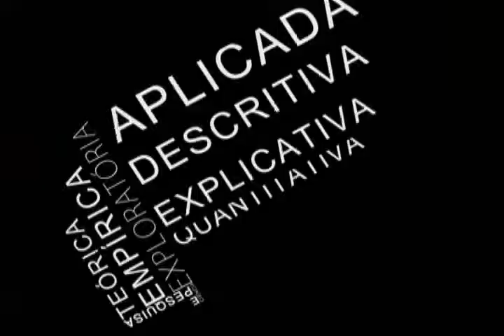Ideias em Tese - Sonia Montaño - B2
Sonia Montaño, Jornalista e Professora, que defendeu a tese de doutorado no Programa de Pós-Graduação em Comunicação da Unisinos. Título da tese: "Plataformas de vídeo: apontamentos para uma ecologia do audiovisual da web na contemporaneidade."